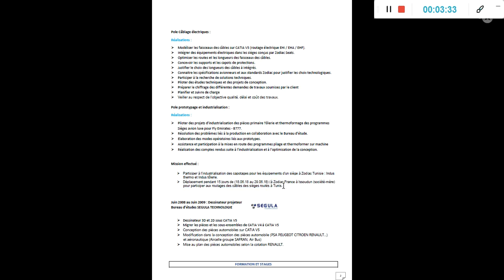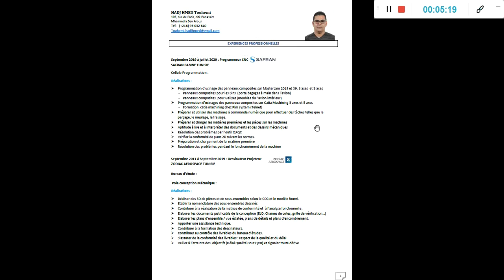CV Programmeur CNC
Mes commentaires sur le CV de Touhemi, Programmeur machine numérique